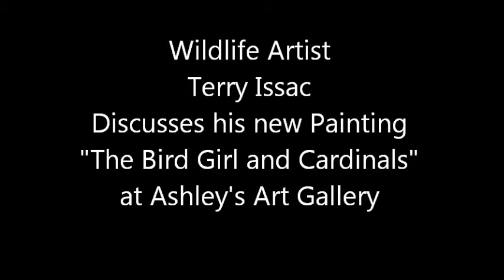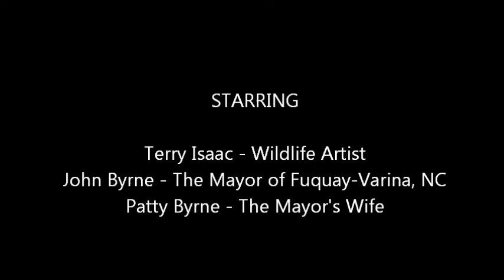Terry Isaac Bird Girl zoom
Terry Isaac, a renowned nature and wildlife artist, talks about one of his paintings that will soon  be available as a Giclée Canvas Limited Edition at Ashley's Art Gallery, Fuquay-Varina, NC..